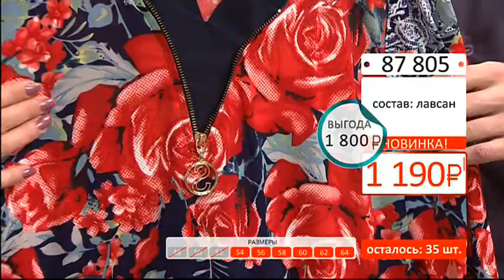Туника Розалинда2903 (Copy 1)